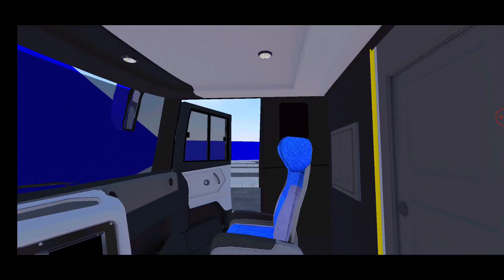Modo Empresa no PBS #130 - São Paulo-SP x Curitiba-PR!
📋 DESCRIÇÃO:

Salve Inscritos! Hoje eu estou trazendo um Novo Vídeo da série Modo Empresa no PBS!
Gostaria de falar que caso você é Novo no Canal, e gosta do Conteúdo que eu trago, Deixa o seu Like, isso demonstra que vocês estão gostando dos vídeos, Inscreva-se, Ative o Sino de Notificações, Compartilhe com seus amigos, e deixe seu comentário, fale sobre o que você achou do vídeo!

🎬 BASTIDORES:

Gravado por: Vidma Recorder Lite
Editado por: Kinemaster PRO by Categoria APK
Narrado por: A Voz da Zueira

🛠 O QUE FOI USADO:

Ônibus Usados: Comil Campione Invictus DD 2023.
Mapas Usados: ESP Remake V2.75, Mapa Sul e Cidade de Curitiba.

🤝 PARCERIAS:

• Alisson krull lopes 200 💯
• CS SIMULAÇÃO
• Dan Dias
• EXPLOSÃO GAMER
• FELIPE GAMEPLAY OFICIAL
• Gameplay Proton Bus
• Games Of Vehicles
• JC Fretamentos
• LS Tur, Viagens e Turismo Virtual
• Marcos Elias
• mossilva
• Pedrão Victor Bus
• RYAN TUR
• TRANSFOX
• Viação Terrestre